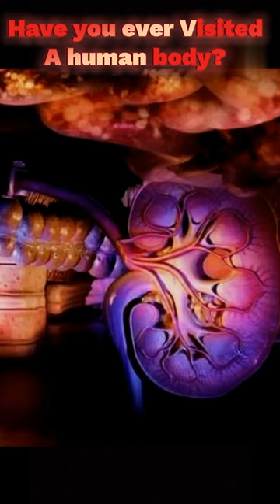The corpus Museum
have you ever visited a human body? No Right? Corpus Museum is all about this.